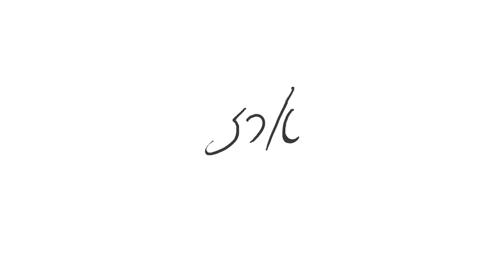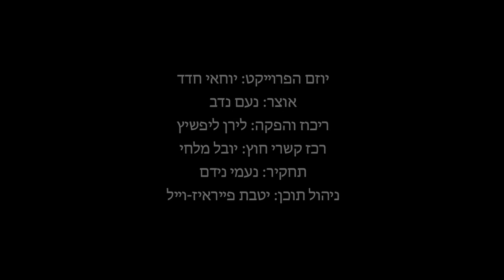גלח | לזכרו של ארז עידן | פנים. יום. זיכרון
גלח. סרט לזכרו של ארז עידן ז"ל
הסרט מתאר את הרגע המשפחתי המכונן שבו נאלץ ארז להסתפר לקראת הגיוס. רגעי הפרידה מרעמת השיער של ארז הגולש מהדהדים מחדש לאחר מותו.  הופק במסגרת פרויקט פנים. יום. זיכרון של בית אבי חי
סיפור מתוך הספר "געגוע לחיבוק" בהוצאת עמותת משפחה אחת.
נעשה ע"י neko productions
הפקה: לירית רוזנצויג טופז
בימוי ואנימציה: יואב שטיבלמן
תסריט: ענבל גנור ויואב שטיבלמן
עיצוב: איליין וו
מוסיקה: דניאל מרקוביץ
ייעוץ: לירון טופז
תודות מיוחדות: לינדסי סנט-פייר
עורכת תכן: יטבת פייראיזן וייל
מפיקת תכן: לירן ליפשיץ
קידום דיגיטל: יובל מלחי

In Memory of Erez Idan
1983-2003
A story from the book "Missing a hug" by the group "One Family"

Neko Productions
Producer:
Lirit Rosenstwig Topaz
Director and animator:
Yoav Shtibelman
Visual Develepment:
Elaine Wu
Consultant:
Liron Topaz
Special thanks to
Lindsey St. Pierre

Script:
Inbal Gnor
Initiator:
Yochai Hadad
Curator:
Noam Nadav
Production:
Liran Lipshitz
Relations:
Yuval Malchi
Research:
Noami Nidam
Management:
Yutvat Pieriz-Vail

Produced for the Panim.Yum.Zikarun. project of Beit Avichay